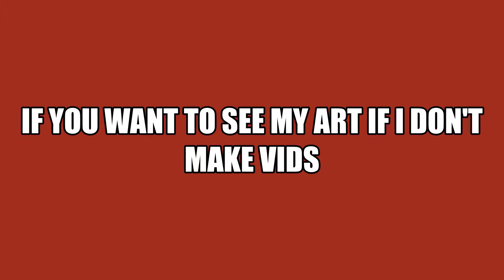channel trailer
hello welcome to my channel if i don't upload it is probably that my computer is dumb and won't upload and what I will mainly do in this channel will probably be speed art so... look forward to it
song: Lemon Demon--Eighth wonder